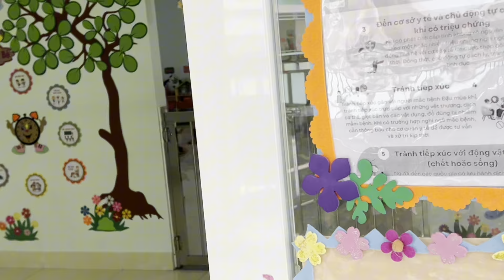Ngày đầu kê đi học